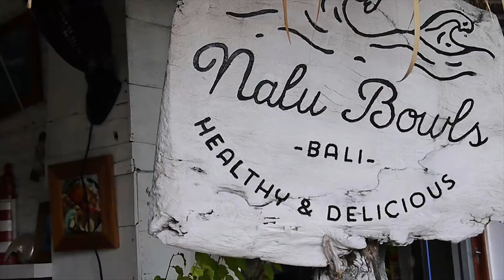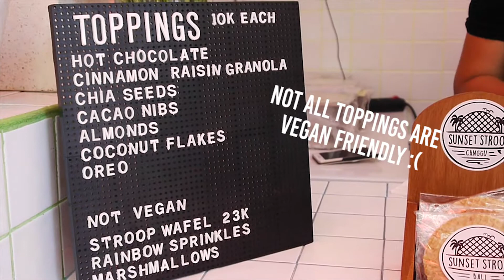Epic Vegan Bali Food // What I Eat In A Day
Last weekend, I had an epic vegan bali food-porn fest in ONE day. Unfortunately, I only had less than 5 hours to go to as many vegan food restaurants/cafes within Seminyak and Kuta so these are the 5 places I managed to devour food at.

Honestly, Bali has many vegeterian/vegan restaurants/cafes that you can go to with prices range from $ to $$$. For cheap local cuisines, you can honestly go to any places with the name 'Warung' in it and order their vegetables, tempeh and tofu. Hence, I didn't include it in the video. Most of the places are walking distances from one another - for example:
- Sea Circus was 5-8 mins walk from Mad Pops.
- Kynd Community was 5 mins walk away from Organic Cafe (which I didn't manage to go to).
- Vinny's Warung was 5 mins walk away from the infamous Peloton Superstore (I KNOW I CAN'T BELIEVE I MISSED THAT ONE EVENTHOUGH THEY'RE NEARBY EACHOTHER sigh hahaha)

What I loved the most was that other places I went on other days with my family that were not vegan/vegetarian exclusive could accommodate my vegan diet. Best part - the waiters knew what 'vegan' meant!

I would like to give a huge thanks to those who shared and advised me on where to go and what to eat:
Dee for following me on my mini-vegan-trip and being my hand model haha
and many more! much love to all of you